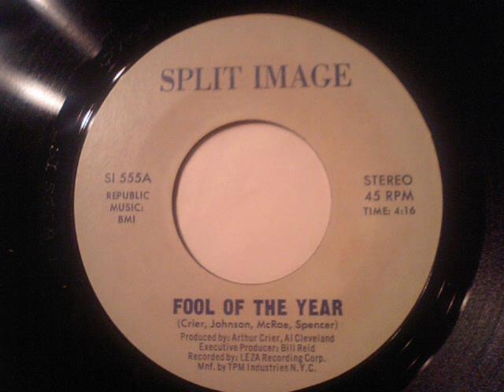SPLIT IMAGE - FOOL OF THE YEAR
sweet pain. sweet soul.
I don't have any copyright for this song.
and Only holder of copyrights  for this song can put ads youtube.
I only hope that my favorite song and musicians will become famous more and music contents will be sold a lot.